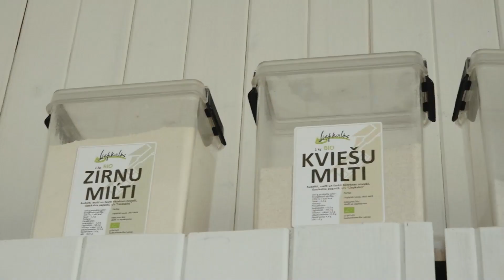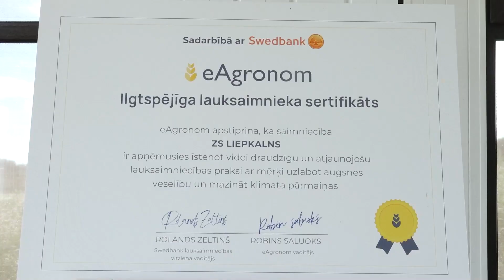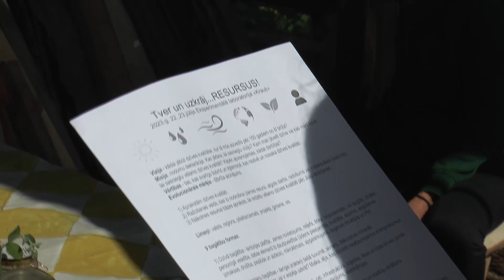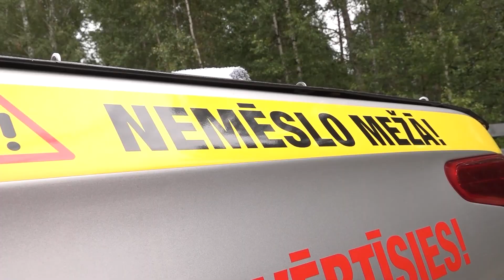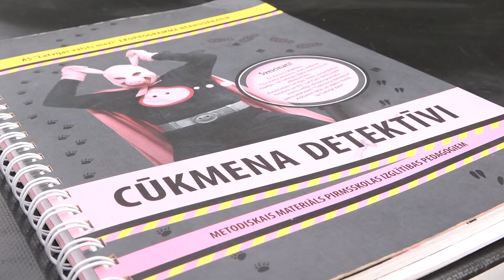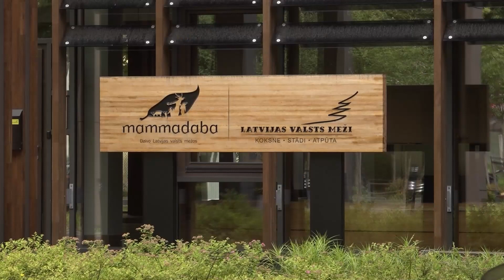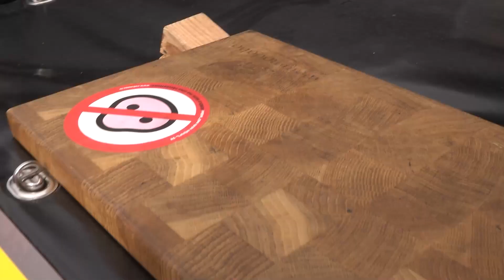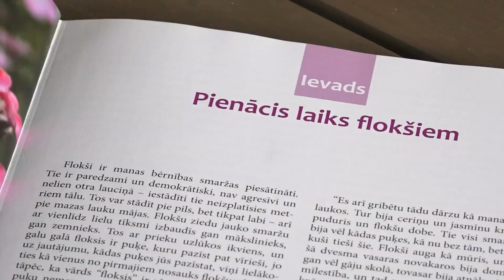Mājā un sētā S3E75